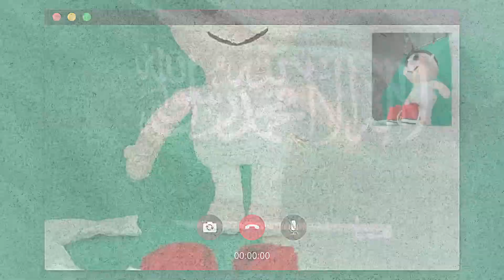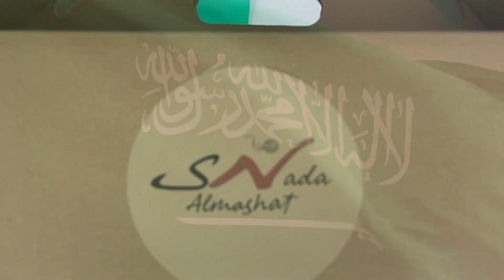Rashed - Amigurumi 74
🎵 Track Info:
Song:
© Copyright by the Kingdom of Saudi Arabia